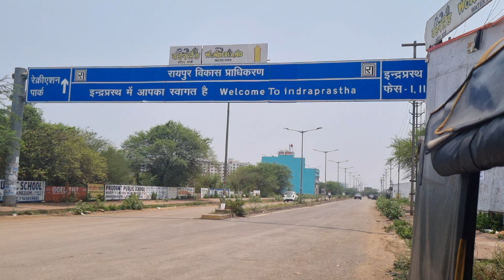रायपुर का वंडरलैंड इंद्रप्रस्थ रायपुरा भाई यहां तो मजे ही मजे हैं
हेलो दोस्तों मेरा नाम महेंद्र है मैं रायपुर छत्तीसगढ़ में रहता हूं और मैं ऑटो ड्राइवर हूं जिसने बहुत लोगों को समस्या का सामना करते देखा है , जो रायपुर के बाहर से आते हैं , तो मैंने लोगों की सुविधा के लिए इस तरह की वीडियो बनाना शुरू किया है ताकि लोगों को कम तकलीफ हो तो कृपया वीडियो को लाइक और शेयर करें और नई वीडियोस की नोटिफिकेशन के लिए चैनल को सब्सक्राइब करें thank you./Hello friends my name is manendra i live in raipur chhattisgarh i am auto driver who have
seen many people facing problem who come from outside raipur so i started making this type of video for the convenience of people So that

In Video